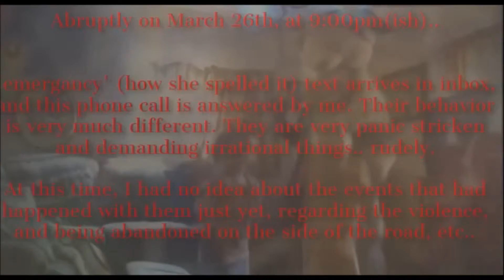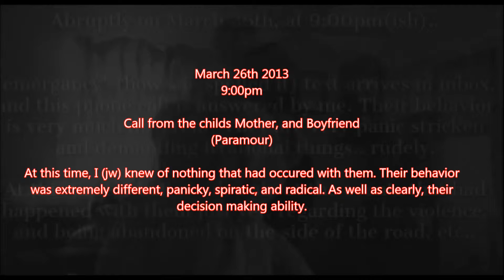A Summary, of One or Two of the Random Encounters, from this Week. (Explicit!)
Without disclosing to much detail, this is how 'the week' of March 23rd, 2013 occurred, and went down, atleast via telephone for that matter..

...more later.